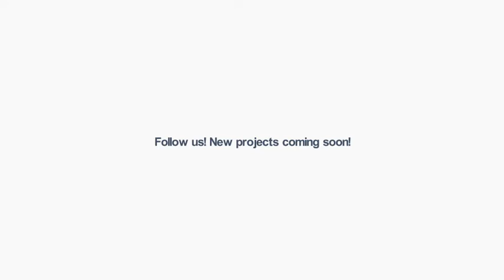Broken Mirror Titles | After Effects template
Last Update: 21 December 15
Created: 21 December 15
After Effects Version: CC 2015, CC 2014, CC, CS6
Uses Plugins: Optical Flares, Trapcode Particular
Universal Expressions: No
Length: 1:30
Resolution: 1920x1080
File Size: 287MB
Media Placeholders: 24
Text Placeholders: 22
Category: (titles)

Description: Hi Guys! This is an Adobe After Effects Project Template made for your Movie or TV Series Titles Needs. Welcome to the world of impressive reflections! Let Your clients say WOW !. After Effects CS6 and higher versions. No plugins required. Detailed video tutorial. 24 Media Placeholders. (video photo) 22 Text Placeholders. Full HD resolution (1920x1080). Ray-traced compositions. Render time: 3h, 16m (intel core i7 2600K, 16 RAM, Quadro 4000) Duration - 01:30 Easy drag and drop file additing. Prerendered Flares (Optical Flares plug-in) Prerendered particles (Trapcode Particular 2 plug-in) Music by NOT INCLUDED () Font NOT INCLUDED () Preview...